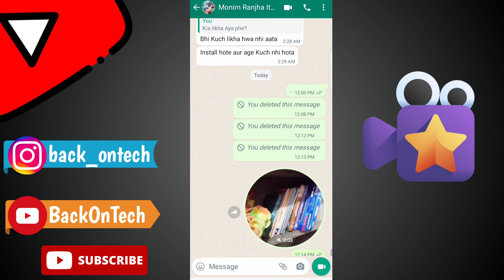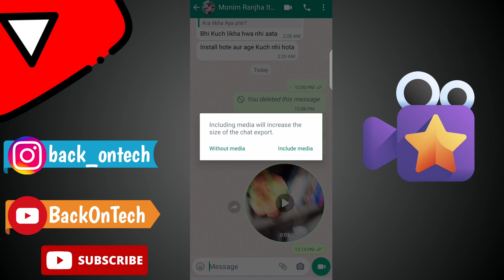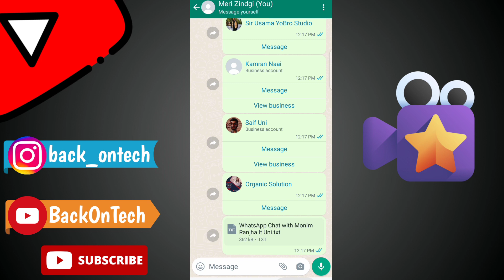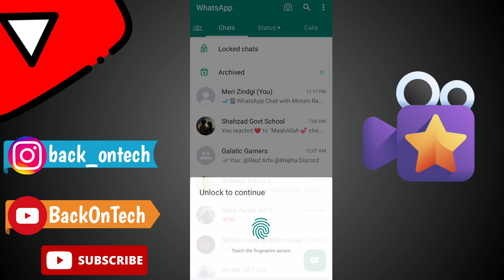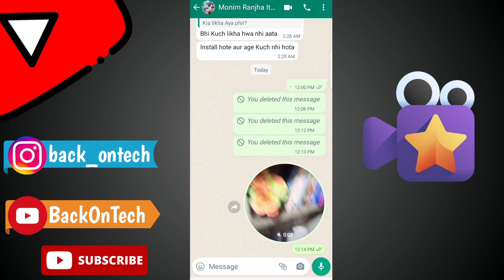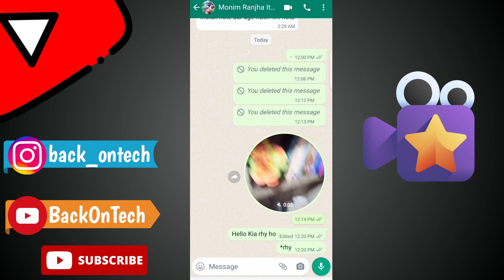5 Hidden WhatsApp Features Which are Extremely Useful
5 Hidden WhatsApp Features Which are Extremely Useful

Your Quarries :-

fake whatsapp
fake whatsapp kaise chalaye

use whatsapp without your mobile number
how to use whatsapp without number
how to use whatsapp without mobile number
how to use whatsapp without phone number or sim
how to use whatsapp without phone number or verification code
use whatsapp without phone number or sim
how to use whatsapp on pc without phone
how to use whatsapp in laptop without phone
whatsapp without number

Hello Everyone,
aaj ki is video mein hum bt krain gye ap WhatsApp k hidden features kaise use kar sakty hein.

Hey Guys! In today's video, we're diving into the world of WhatsApp to uncover 5 Hidden Features of WhatsApp that you probably didn't know about. These features are going to make your messaging experience even better.

I never promote such an application which is against the policy of youtube and google. Just I am guiding my viewers properly and request my viewers not to use any such mod apk where there data in risk